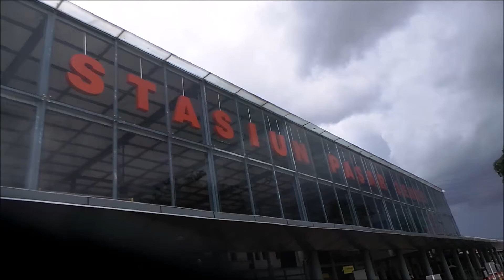Layanan KA Luar Biasa Hanya Akan Tersedia di Stasiun Besar